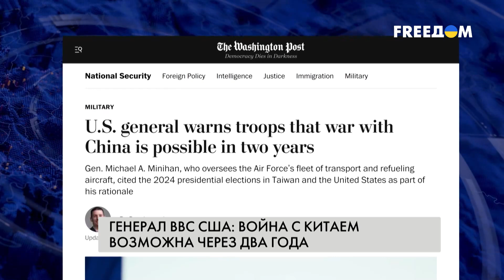Противостояние США – Китай. Новая холодная война. Мнение политтехнолога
Новой холодной волны с Россией быть не может, ведь ей нечем воевать. Об этом заявил в прямом эфире телеканала FREEДОМ писатель, политтехнолог Михаил Шейтельман. Он объяснил, что сегодня у мира два полюса – Запад во главе с США и Китай со своими сателлитами. Но Вашингтон и Пекин сегодня скорее сотрудничают, чем соревнуются, уверен спикер. А Россию он назвал придатком Китая или же китайская колонией. По мнению Шейтельмана, она не является игроком.
Гость эфира заявил, что сущность противостояния Китая и США – экономическая. Также продолжается противостояние в области искусственного интеллекта. При этом Россия занимается лишь пародией холодной войны.

00:00 Смотрите в интервью:
00:55 Есть ли "холодная война" между США и Китаем
04:43 Россия – придаток Китая, а не игрок
08:13 Подоплека противостояния США – Китай
11:52 Россия пародирует холодную войну
16:28 О мировой борьбе за превосходство